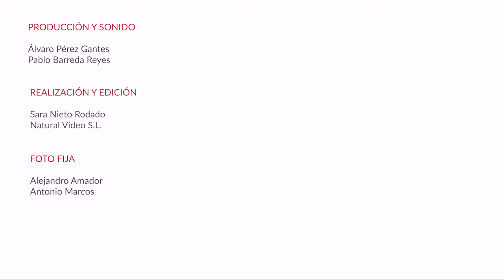Debate online-‘Rupturas europeas. Dos ejemplos históricos contemporáneos’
El 28 de octubre de 2021, la Fundación Ramón Areces organizó una conversación online con el lema ‘Rupturas europeas. Dos ejemplos históricos contemporáneos’. Intervinieron Charles Powell, director del Real Instituto Elcano; Mercedes Cabrera, catedrática de Historia del Pensamiento y de los Movimientos Sociales y Políticos en la Universidad Complutense de Madrid; y Pablo Martín-Aceña, catedrático de Historia e Instituciones Económicas en la Universidad de Alcalá de Henares.
Este coloquio de la Fundación Areces se fijó en dos rupturas: la primera acaecida en el siglo XX -la desmembración del Imperio Austro-Húngaro fue una catástrofe tanto desde el punto de vista político como económico- y la segunda en el siglo XXI -la salida de Reino Unido de la Unión Europea. Aunque todavía es pronto para evaluar sus consecuencias, la marcha del Reino Unido de la UE, no conviene en ningún caso minusvalorarla. El Reino Unido es una potencia política de envergadura, una potencia militar, con un notable arsenal nuclear, una potencia económica, entre los diez países más industrializados del mundo, con una moneda internacional, la libra esterlina, la mayor potencia lingüística del planeta y con una influencia cultural difícil de exagerar.